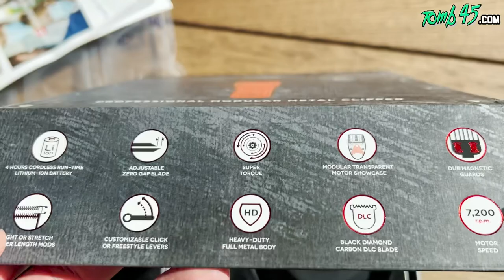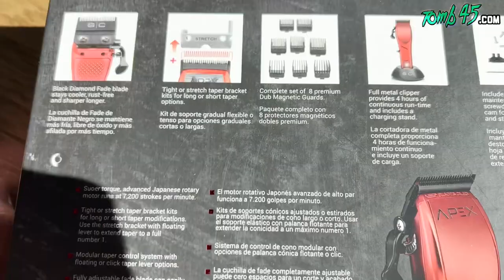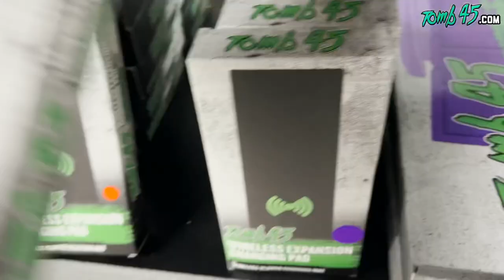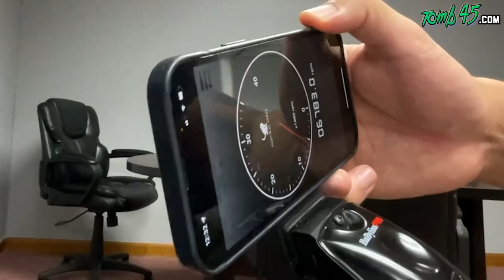Clipper unboxing | Stylecraft Apex first impressions | insides and speed test